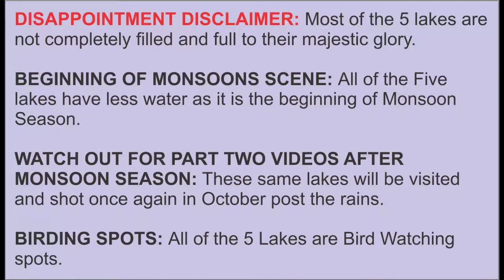GOA HANDI KHURIS LAKE in South Goa, India - Curtorim Lake 1.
This huge lake touches the Handi Khuris or Handi Cross. On the left are the agricultural fields and on the left is this huge Handi Lake.

BIRD WATCHING SPOT: Hundreds of Migratory Birds visit this watering hole every birding season.

ANNUAL CROSS FEAST / FESTIVAL: 19th or 20th August Every Year.